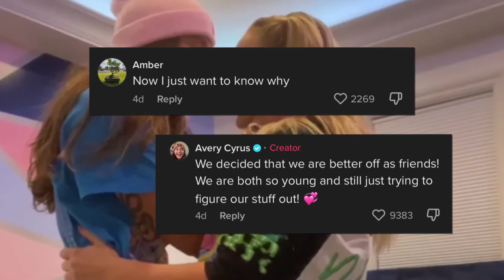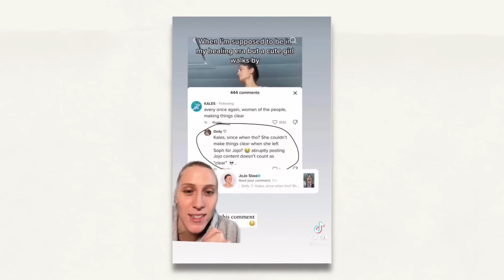Jojo Siwa Avery Cyrus Breakup THE TRUTH!!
Jojo Siwa and Avery Cyrus Breakup THE TRUTH!!
Why did Jojo Siwa and Avery Cyrus break up?

Did Avery really use Jojo for clout?

◻️ JoJo Siwa Breakup with Avery Cyrus Relationship Over | Avery used Jojo for clout and money | Avery Tiktoks about Jojo jojosiwa | Jojo Siwa Ex Girlfriend